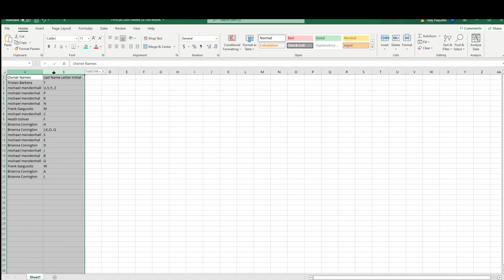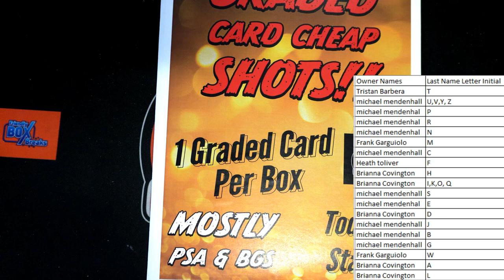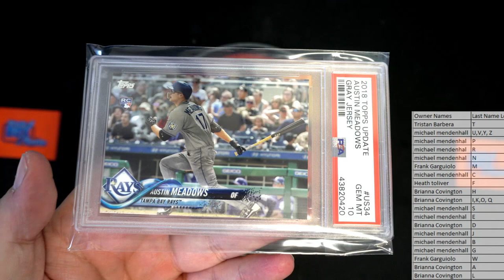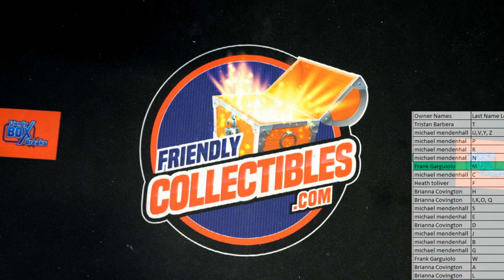2022 GRADED CARD CHEAP SHOTS ID GRCHEAPSHOTS104